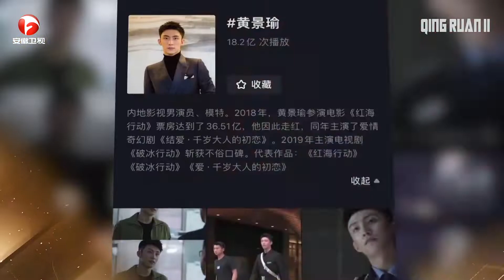#1 [1080P] Hoàng Cảnh Du 黄景瑜 - Nam Diễn Viên Có Diễn Xuất Mị Lực 青春演技魅力男演员 | LHP Quốc Gia 《2019国剧盛典》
#1 [1080P] Hoàng Cảnh Du 黄景瑜 - Nam Diễn Viên Trẻ Diễn Xuất Mị Lực 青春演技魅力男演员 | LHP Quốc Gia 《2019 国剧盛典》 200101
⁂ Cre:
⁂ Link video:
⁂ Reup by Qing Ruan - YuZhou Tổng Hợp - Ngôi nhà nhỏ của Du Châu